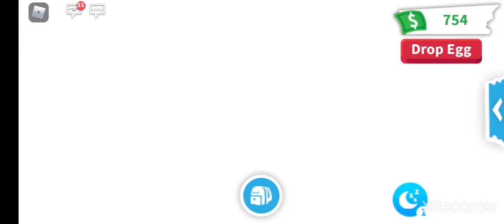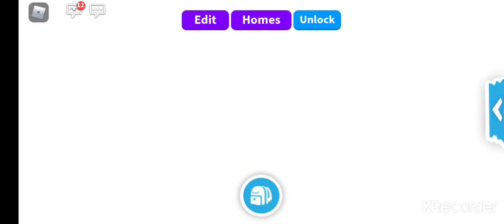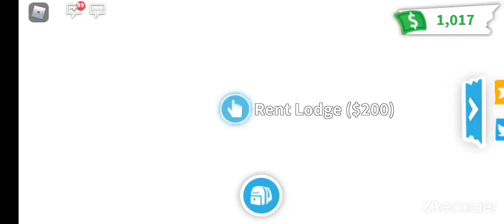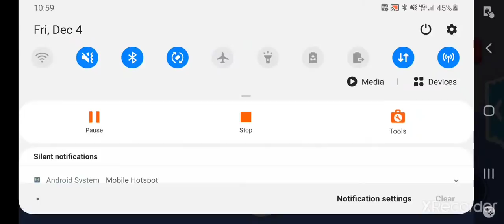Hatching cracked eggs